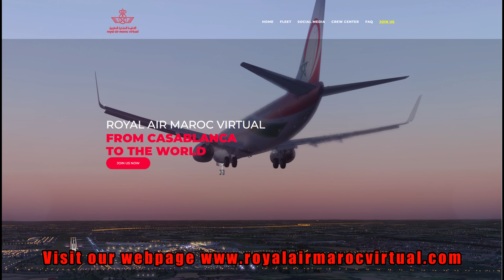vRAM 2024 promotional video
Delighted to welcome the new year and our new pilots with a short video displaying our network, fleet, and overall experience.

Join the most active virtual airline and experience professional pilot atmosphere and real-life schedules as real as it gets!

We do not claim any copyright on planes, sceneries, add-ons, and song used in this video, it's only for demonstration purposes.